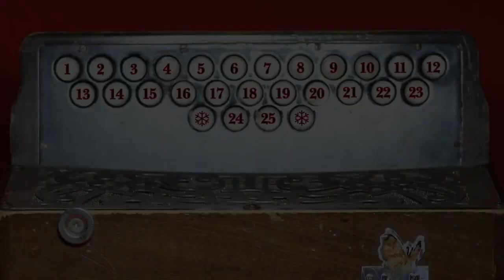Squeezebox Advent Calendar with John Spiers - December 13th - La Petite miniature melodeon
Here's the perfect stocking filler! A really early version of the mini melodeons you sometimes see in toy shops. It's certainly not one of my working instruments ... but a lovely little period miniature. With "metalline reeds" !

I hope you enjoy my videos.  If you would like to support me in these times when it is impossible to gig I have a web shop with paper and digital copies of my tune books you can buy along with CDs, and there's also a donate button if you felt like contributing something towards my time making these.  ... Thank you!